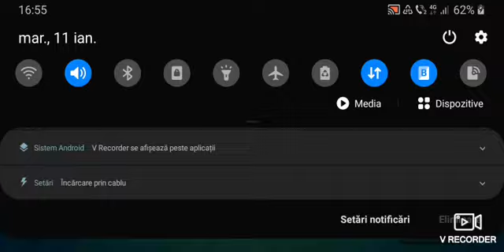P15 din ne jucam brawl star.